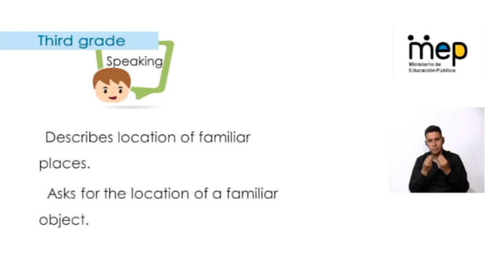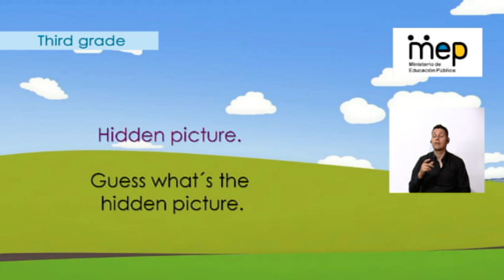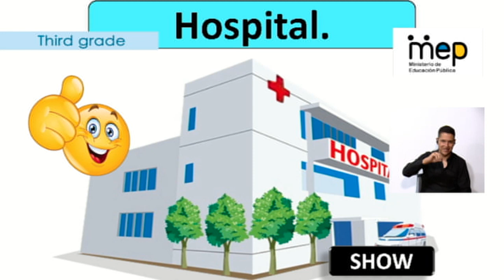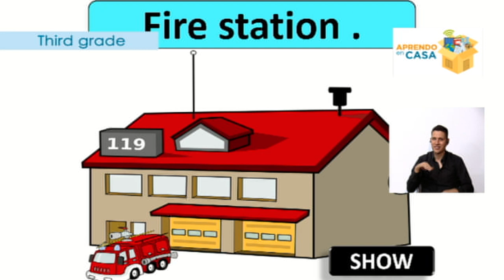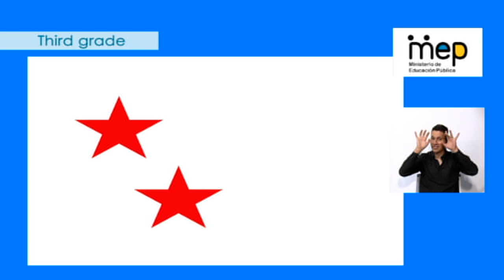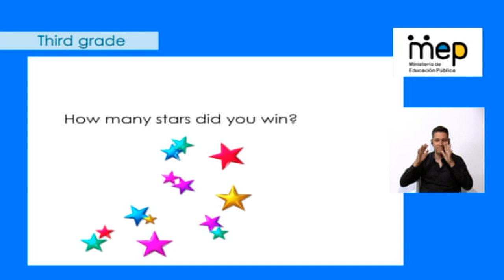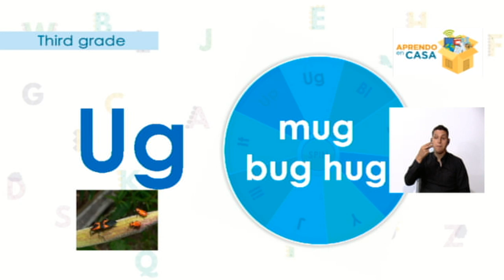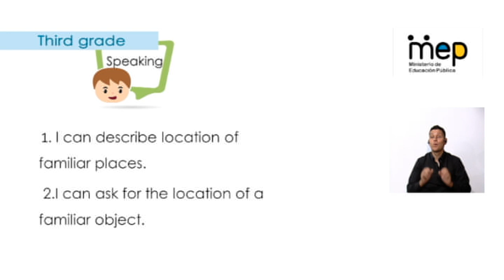AprendoEnCasa Inglés: Getting around town (Primer Año - Primaria)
La profesora Marianela de tercer grado de inglés en el programa del 6 de noviembre, con el tema en los alrededores de mi comunidad, repasa la unidad 4 y su vocabulario con variedad de juegos,actividades, sonidos y videos.